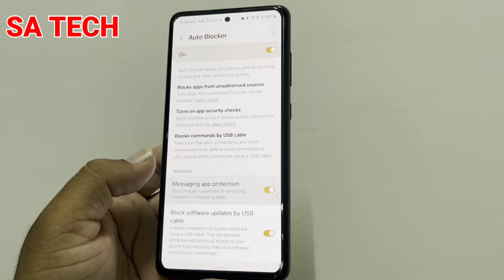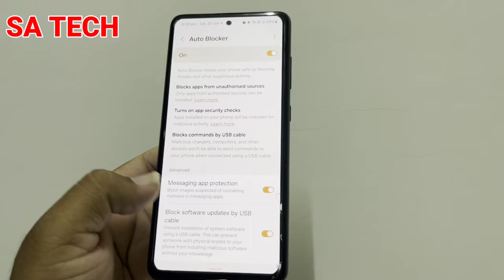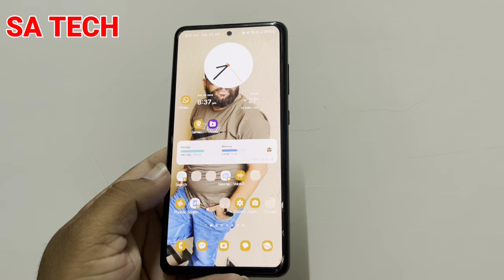New Privacy Protections in One UI 6.1 You Need to Know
in this video i describe about samsung galaxy one ui 6.1 new privacy protection features